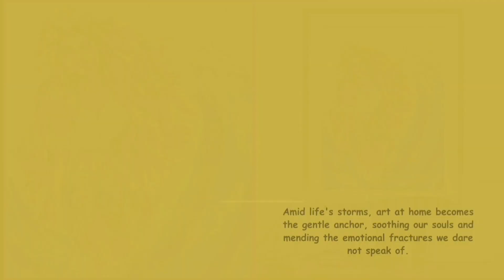Happy New Year Painting New Year New Day Beginning Fireworks Celebration Painting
Actions speak louder than words; buy my art, and let your walls applaud!
This Christmas & New Year, let's unwrap the joy of originality together!!!

Painting : Piyali Majumdar

Imagination Gallery